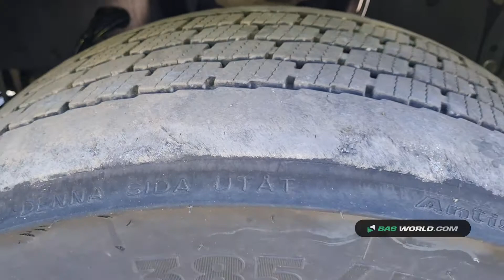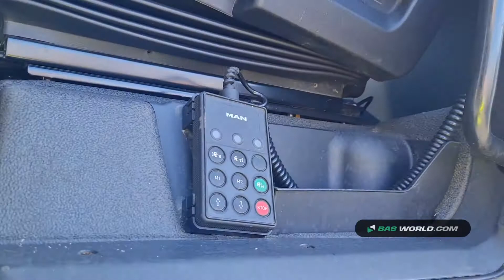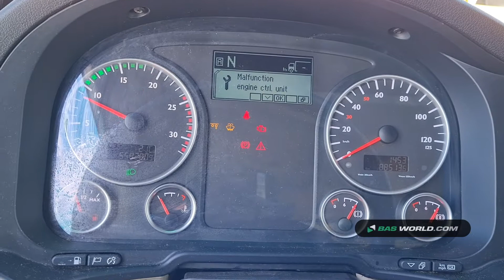70152473 MAN TGX